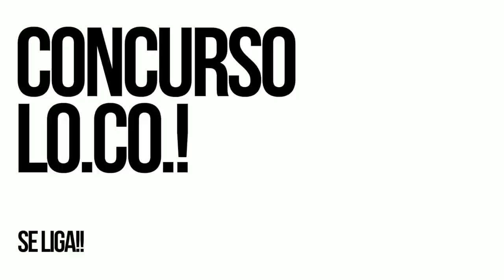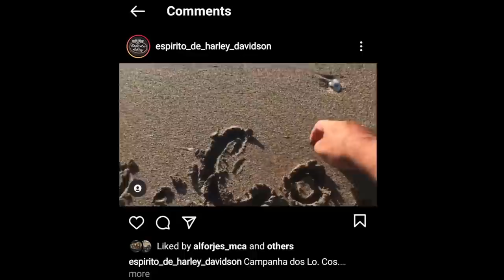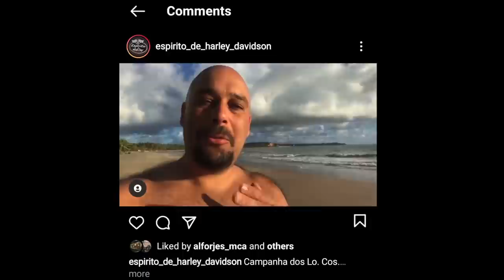As 10 Melhores Harley de toda história e a BMW Genérica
Segundo o site Fast Car, foram listadas as 10 melhores Harley Davidson da história. Concorde ou não, é a opinião deles rsSabe qual é a melhor Moto Cruiser de 2020? A Motorcycle.com elegeu a melhor Cruiser do ano e você vai se surpreender com o resultado.Uma BMW genérica. Cópia da RS72 e que é fabricada até hoje. A moto foi produzida na época da cortina de Ferro na União Sovietica. É a Ural do Marco Gobbi.Semana LoCa no final de ano. Bora planejar as viagens o roteiro do final de ano e curtir a estrada. Sabe o que é ser Lo.Co. Member? Só tem benefícios.